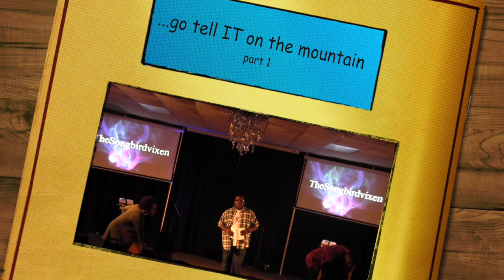...go tell IT on the mountain part 1 HD 720p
Sermon by Pastor John Gaines. As he teaches through the book of John.